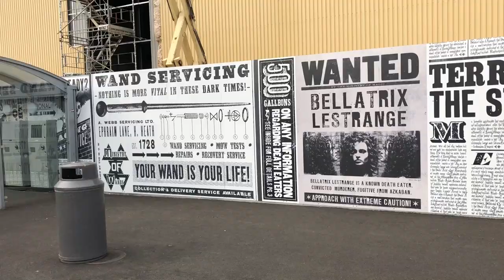Harry Potter Warner Bros. Studio Tour // Vlog + In Depth Experience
Hello friends!

In today's video, I talk super in depth about my time visiting the Harry Potter Warner Bros. Studio Tour in London. I also include tons of video clips and pictures of the experience from beginning to end.

Leave suggestions of other Harry Potter related videos you would like to see on my channel :-)